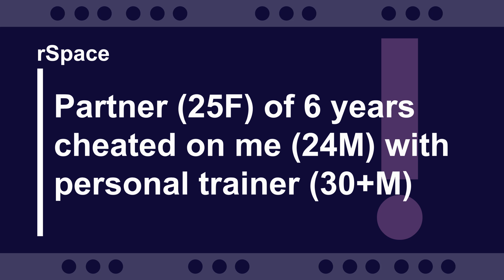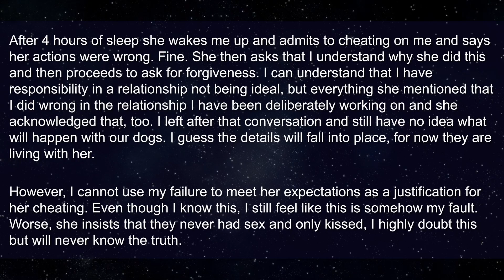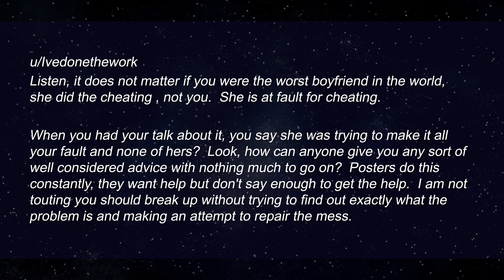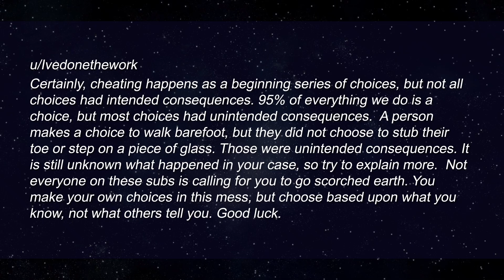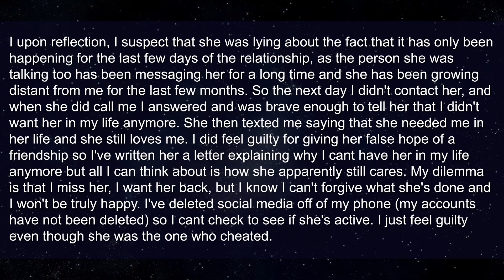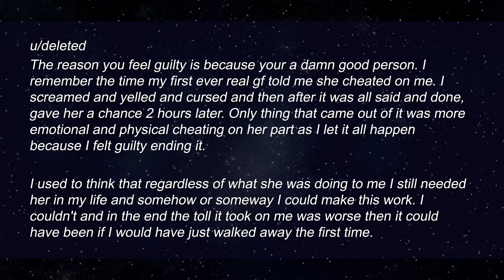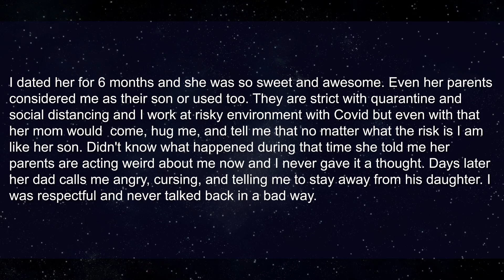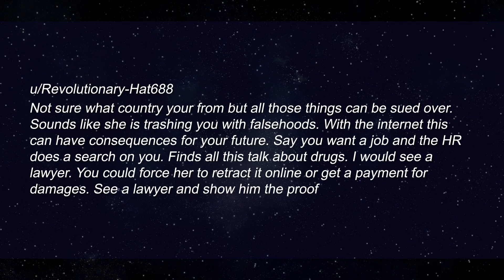Partner of 6 Years Cheated On Me With Her Personal Trainer (Reddit Relationships)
roger hanson

► Title: Partner of 6 Years Cheated On Me With Her Personal Trainer (Reddit Relationships)